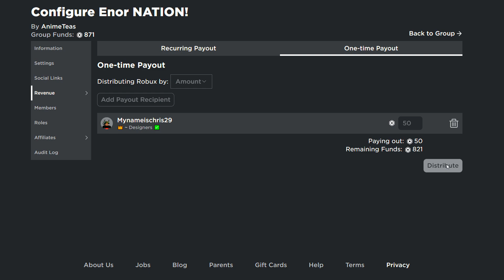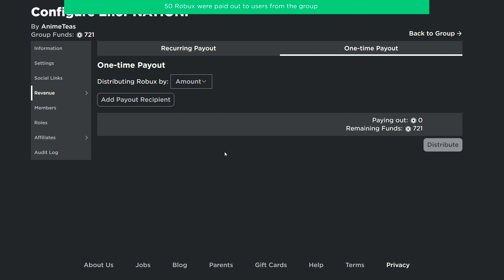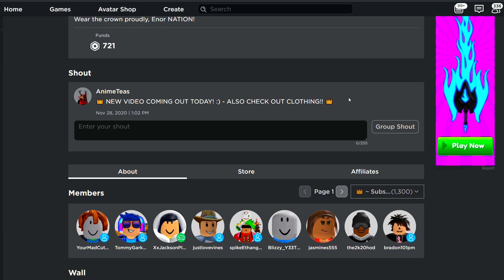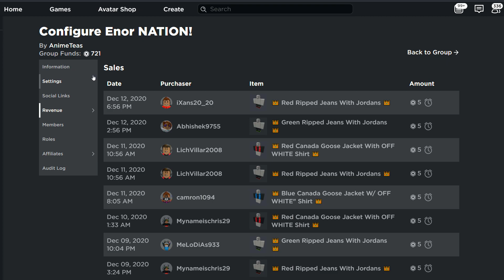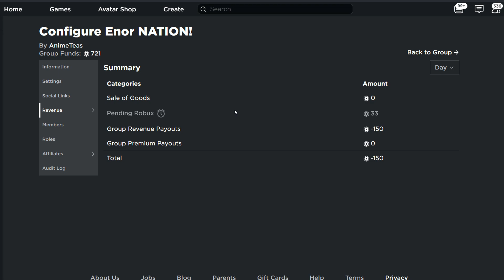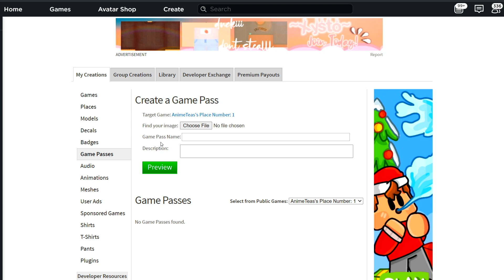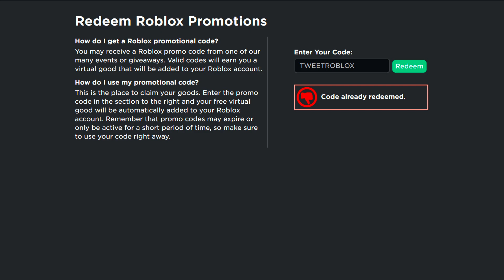*SECRET* HOW TO GET FREE ROBUX! *LEGALLY!!* (December 2020)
In today's video I show you guys how to get Free Robux in Roblox! This is completely safe and in game methods, such as creating a group, selling items on Roblox and much more, it is working as of December 2020. This method is a no verification method, it is a free method to get Free Robux working 2020.

⚡ ATTENTION!